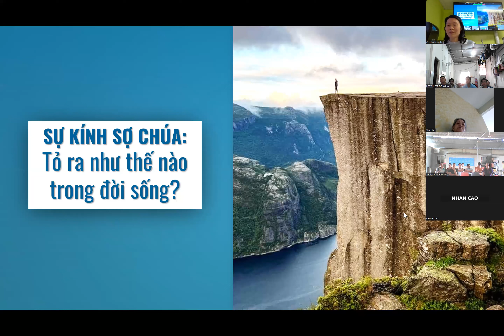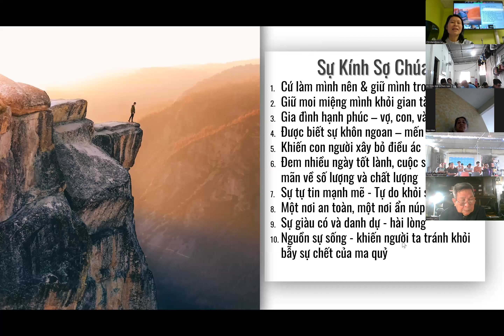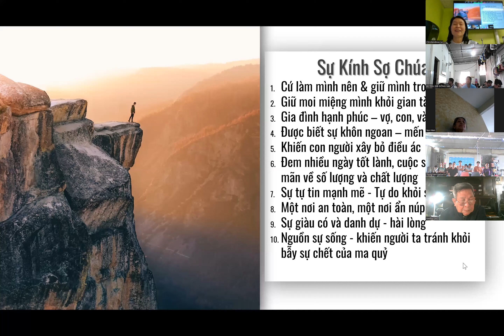Sự Kính Sợ Đức Chúa Trời Phần 8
Khi nhỏ chúng ta ráng học cho giỏi, lớn lên chịu khó làm cho tốt, nhưng còn thiếu cái gì mà cuộc đời chưa được hài lòng? Xin nghe để biết tầm quan trọng của sự trọn vẹn của trái tim đối với sự sung mảng cuộc đời.